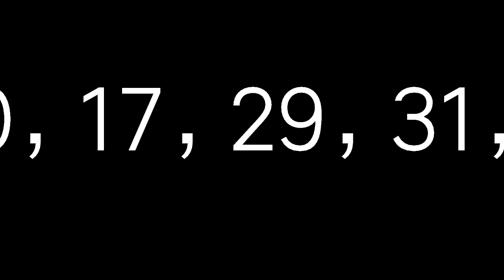9月4日今彩539必勝心水號碼